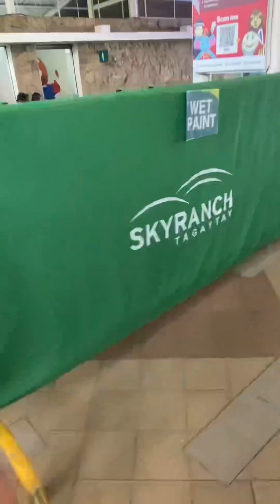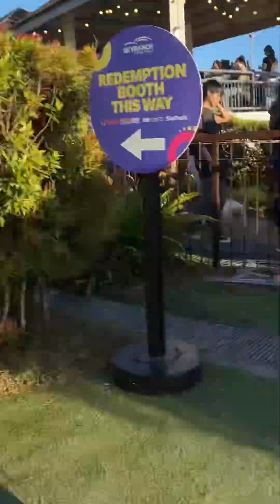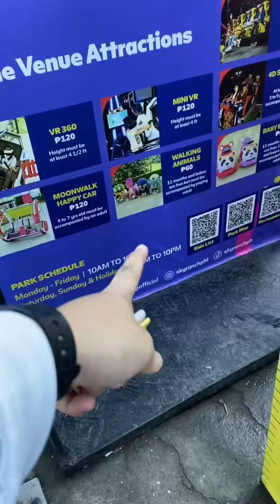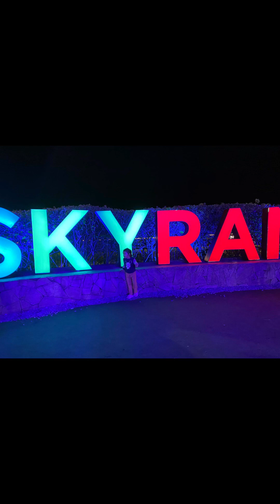Day 7 Going to skyranch tagaytay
Skyranch tagaytay